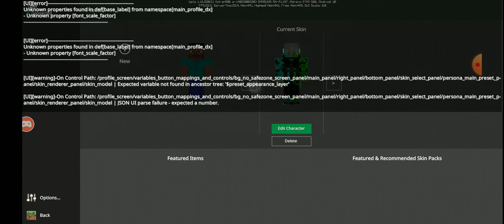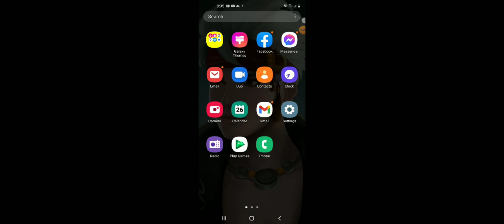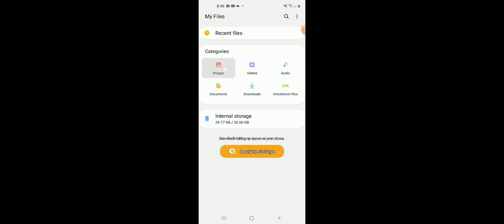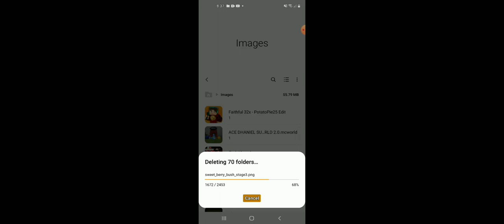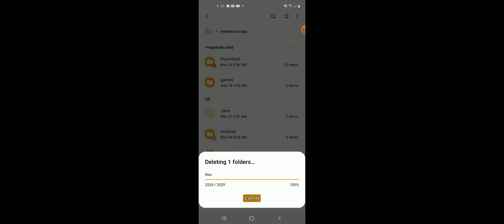March 26, 2021